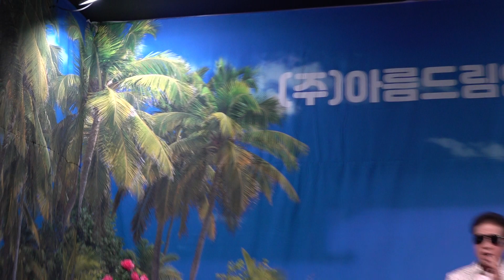가수 조영상 소리꾼 원곡 박종기 맘모스가요무대 2024년 8월9일